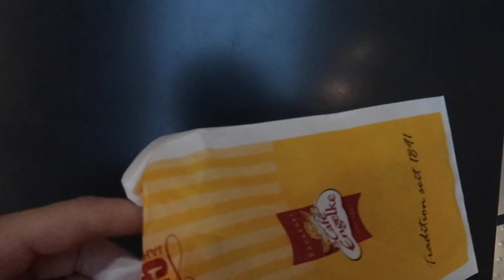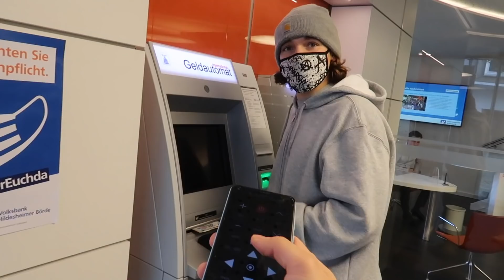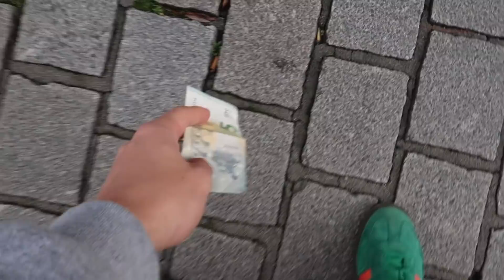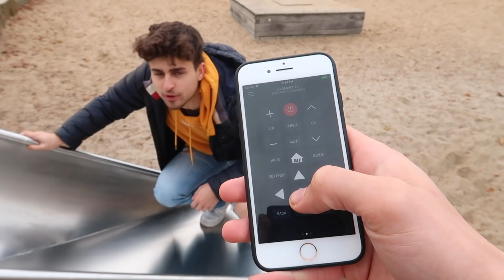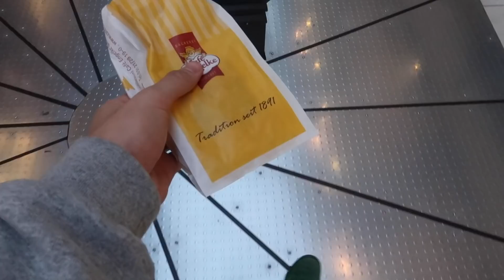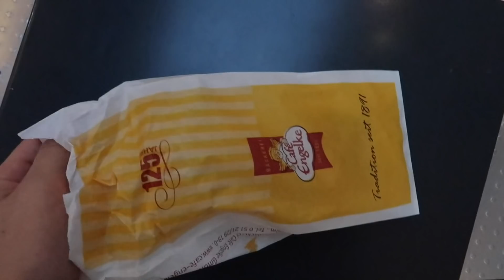PAUSE CHALLENGE 🥴😂 **KUCHEN INS GESICHT**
*Werbung